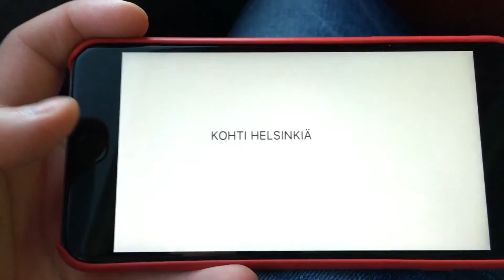Vihaiset linnut livenä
Kuvakävely Lonnan saarella.